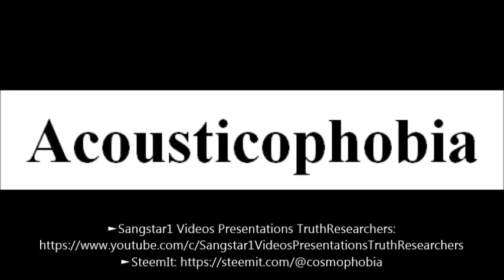To say a word Acousticophobia